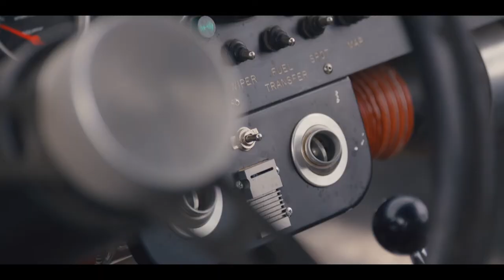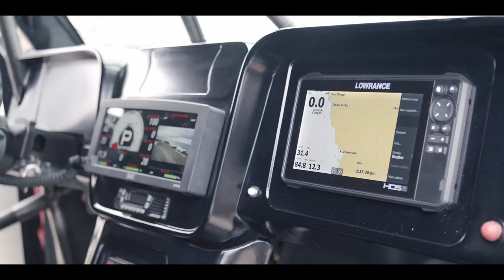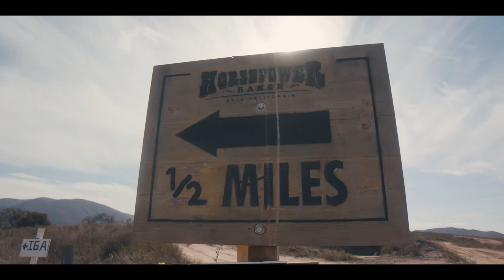Glickenhaus Baja 1000 Short Film (Part 1)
SOME COMPANIES BUILD CARS. WE BUILD DREAMS.

We find the toughest races globally—The 24 Hours of Nurburgring, The Baja 1000—24 Hours of Le Mans 2021—and design vehicles to compete in those challenges. Then we make road-legal versions.

BECAUSE WE TRANSFORM ENDURANCE RACE CARS INTO DAILY DRIVERS.

Team Store:GlickenhausAdventure.com